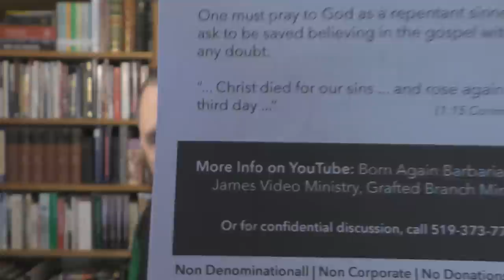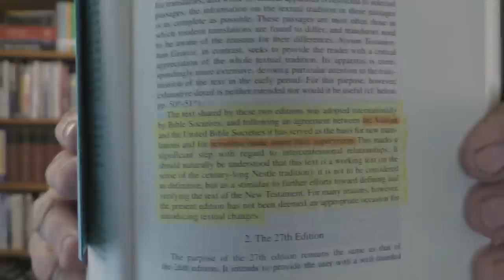The Sins Of Abraham